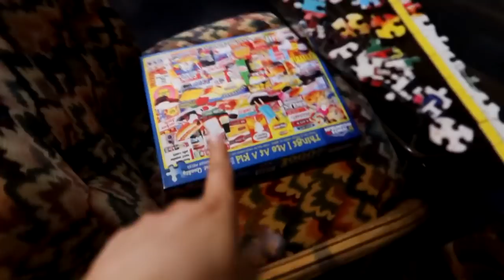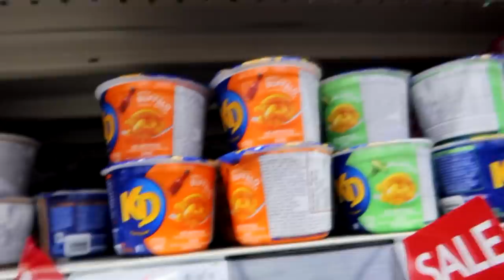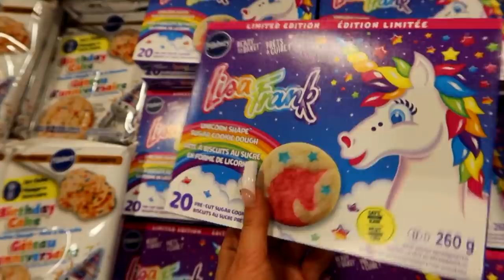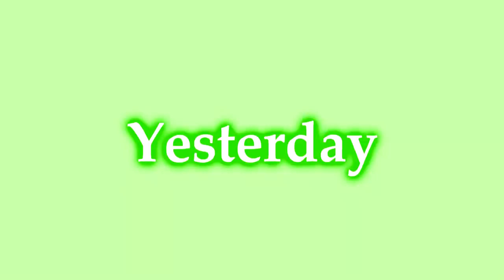my 32nd Birthday VLOG!!! *PiinkSparkles*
PiinkToks